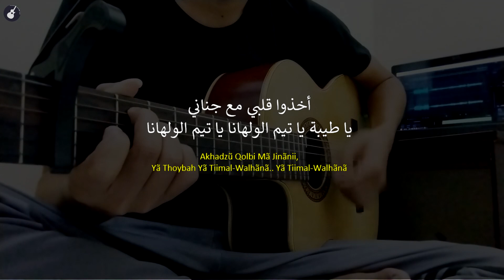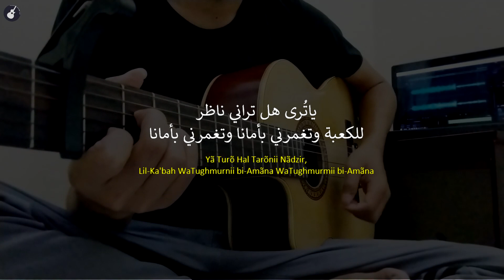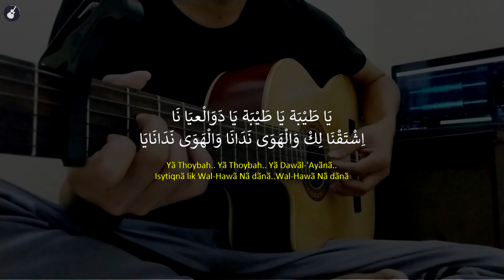Ya Taiba Akustik Karaoke